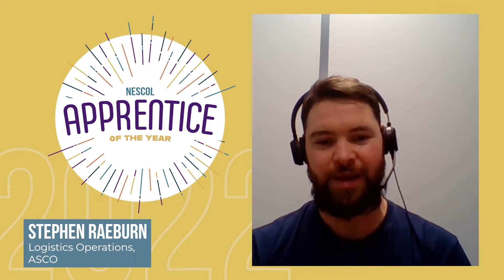Stephen Raeburn - Finalist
NESCOL APPRENTICE OF THE YEAR FINALIST 2022
BUSINESS SECTOR